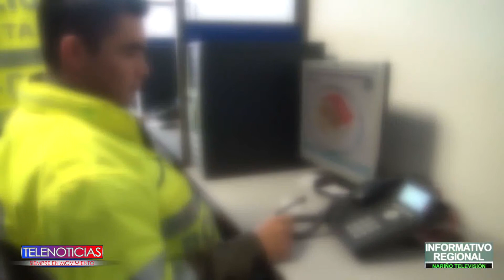Desde ONU mujer se muestra gran preocupación por casos de violencia contra la mujer en Nariño